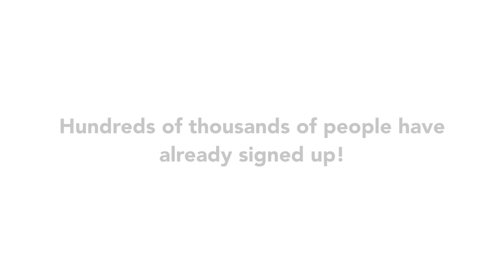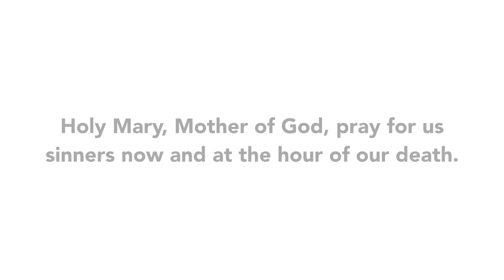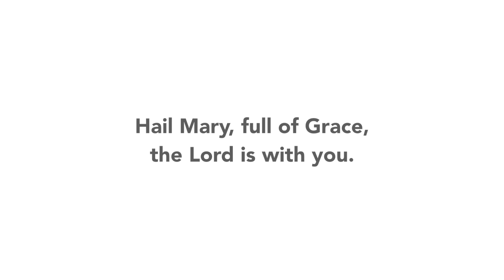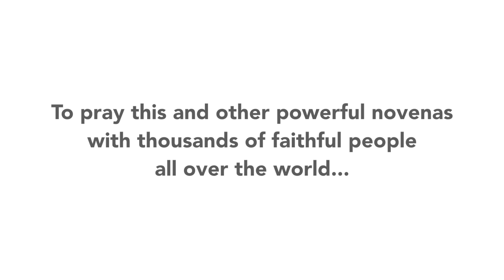Day 2 - Immaculate Conception Novena | 2015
Join us for Day 2 of the Immaculate Conception Novena of 2015!